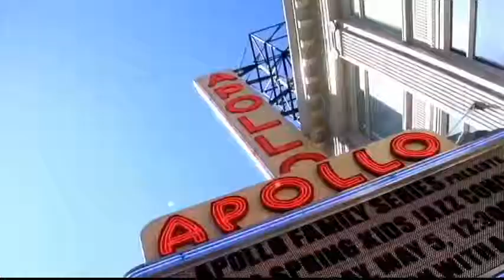VOA - TGRT Haber 6 Kasım